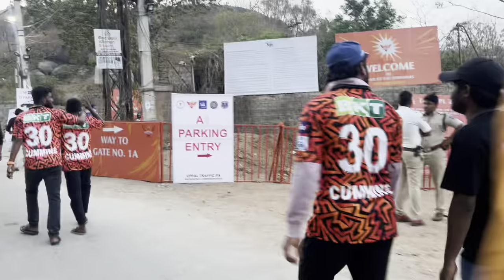mivssrh Vlog | Uppal Stadium | Witnessed History🔥